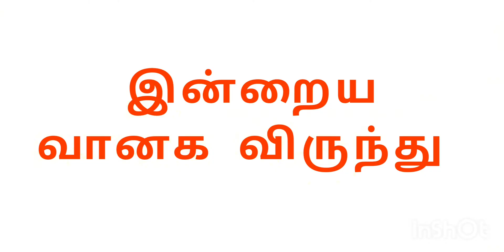இன்றைய வானக விருந்து/28-10-2021/Feast of Sts.Simon&Jude